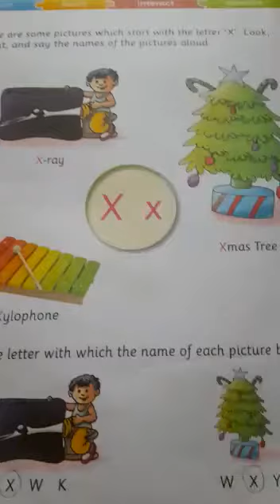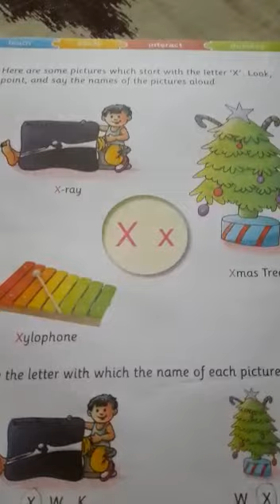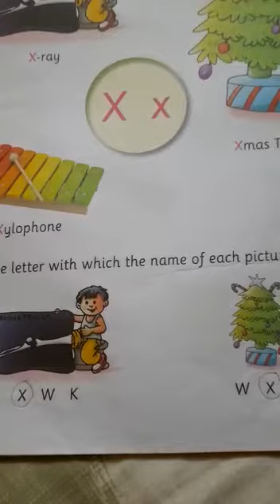Charakdangi 06/07/20 lkg english